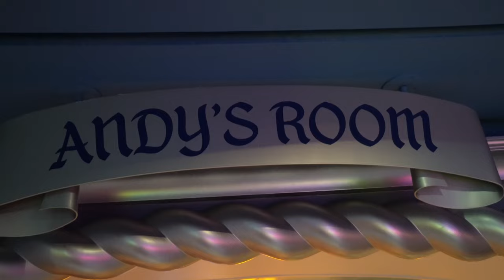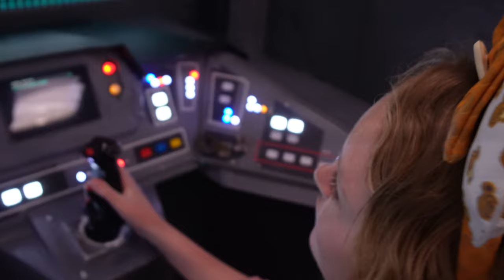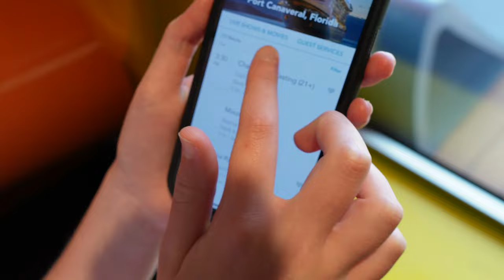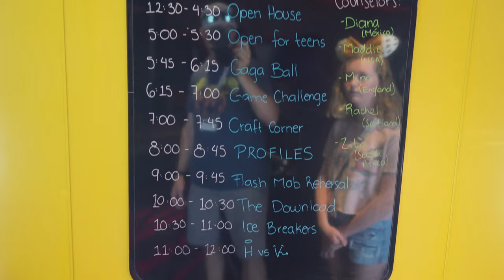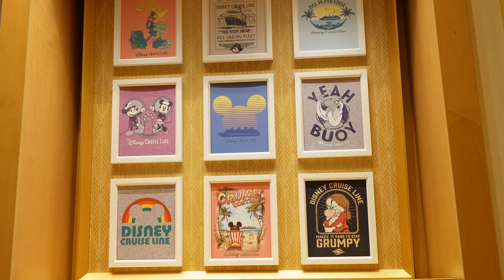Disney Fantasy Embarkation Day | Disney Cruise Vlog Day 1 | Kids & Teen Club Tour | Animators Palate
Join us as we board the Disney Fantasy and share our experience! This was our first sailing on a Disney Cruise out of Port Canaveral. The Fantasy is an amazing ship for the first time together! We explored the kids and teen clubs, enjoyed both lunch and dinner in Animator’s Palate, the Sail Awave Party, and had an amazing first day. We hope you have fun with us, as we take you along!

The private car service we used to go from our hotel to Port Canaveral was Happy Limo

CHAPTERS

00:00 Intro
00:56 Starting Our Day
02:13 We Got A Limo!
04:28 Arriving at Port Canaveral
05:33 Boarding the Disney Fantasy
07:18 Sit Down Embarkation Lunch
11:14 Oceaneers Club (kids club)
16:50 Our Stateroom
18:06 Experiencing Edge (pre-teen club)
19:56 Visiting Vibe (teen club)
22:53 It's Time To Sail Away
24:52 Exploring the Fantasy & Shopping
30:34 Dinner at Animator's Palate
37:38 Funnel Vision
38:26 Wrap-Up

We are the Miller family and we love to share a bit of our life as a family in the Central Valley of California! We love traveling, food, Disney, and going on fun new experiences together!

OUR GEAR